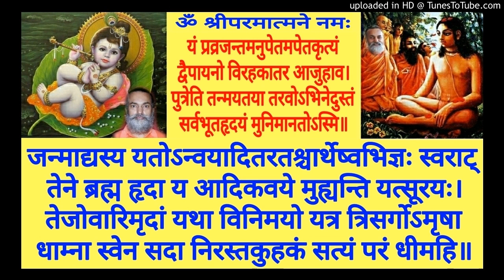Shrimad Bhagavatam BH 177b Swami Shantidharmananda Saraswati